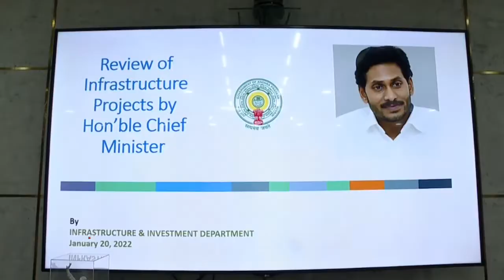20-01-2022 AP LOCAL TV NEWS BULLETIN